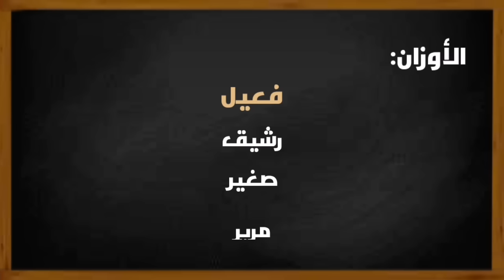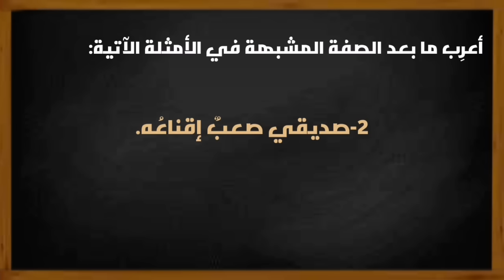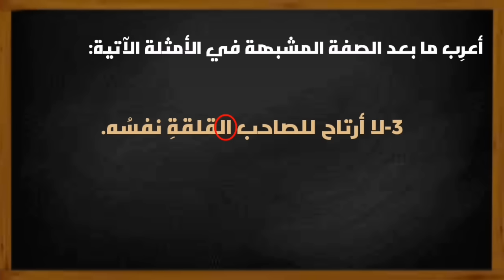عمل الصفة المشبهة باسم الفاعل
إعراب الصفة المشبهة.
الصفة المشبهة حادي عشر. للحادي عشر، صرف، المفيد، سلطنة عمان، صوت ومعنى، عيسى الرواحي.
شرح درس عمل الصفة المشبهة باسم الفاعل.